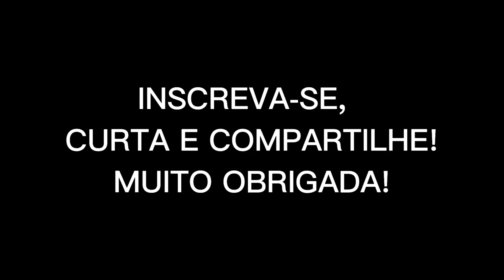PLANTAS CARAS QUE ACHEI NO LIXO! (COLÉUS COMO CULTIVAR)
Olá Queridos! Obrigada por estar aqui no meu canal! Neste vídeo, venho mostrar algumas plantas que eu encontrei na rua, LITERALMENTE no LIXO! 🤣🤣🤣🤣🤣

Claro que eu não iria perder a oportunidade de ter plantas lindas! 🥰
Também venho falar sobre os "COLÉUS", planta de muito fácil cultivo e propagação! 🤩
Além de dar um charme maravilhoso nos nossos jardins externos, com suas estampas variadas !